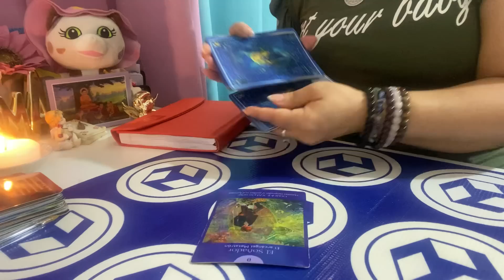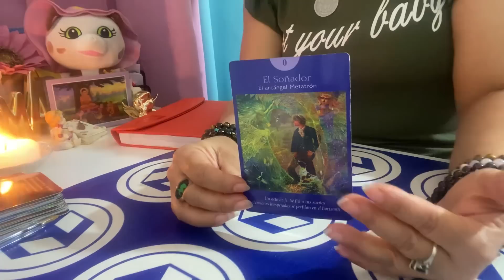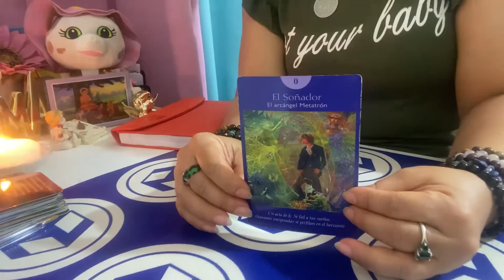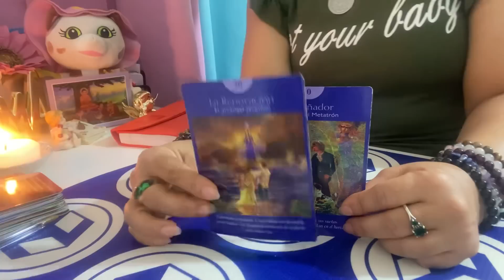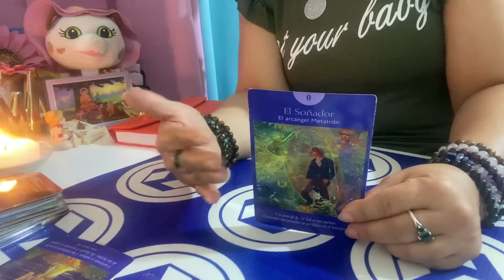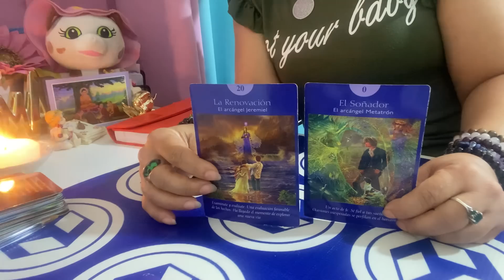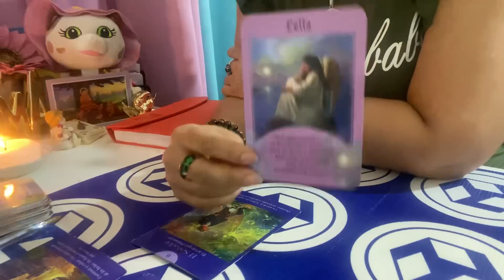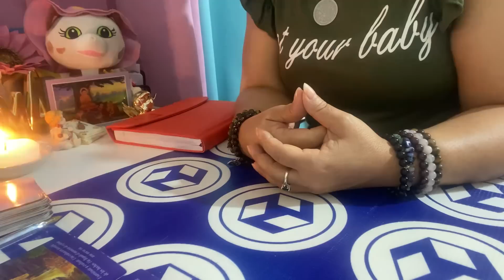PISCIS EN QUÉ DEBES DE ENFOCARTE EN ESTE MOMENTO: No te quedes en tus sueños ✨ve por ellos ✨♥️💵🍀.